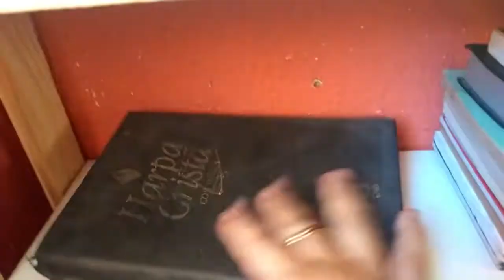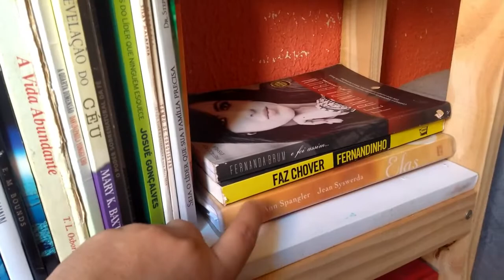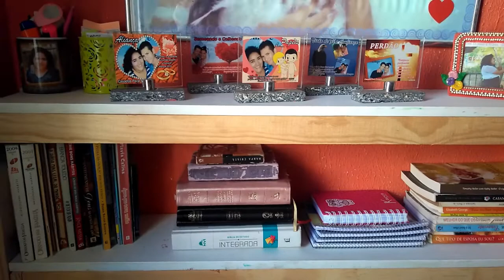FAXINA NA SALA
Olá amiga,  a faxina de hoje foi no armário dos livros .